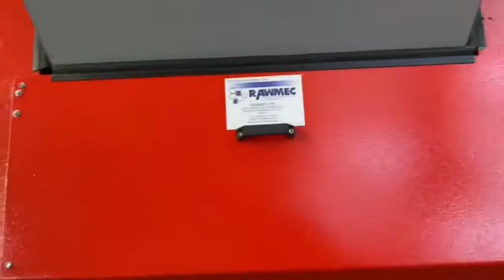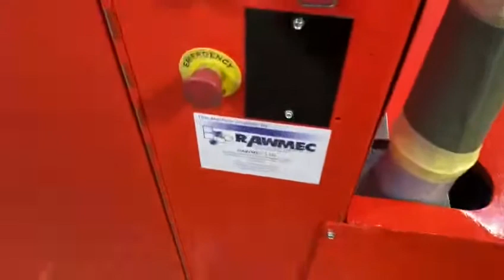Cumberland 40-70 Recycling Granulator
Cumberland 40-70 Recycling Granulator being trialled by a customer using wasted strip cut plastic.